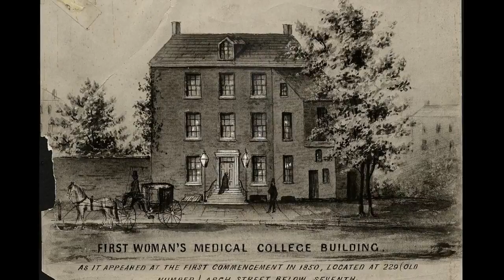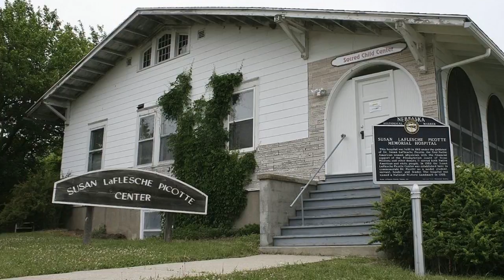Susan La Flesche Picotte Google Doodle | QPT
The Search Engine Google is showing this Doodle in U.S for Susan La Flesche Picotte’s 152nd Birthday.

Today’s Doodle honors the life and legacy of Dr. Susan La Flesche Picotte  , the first American Indian to earn a medical degree.

Picotte grew up in Nebraska on the Omaha reservation, where her father urged her to “be somebody in the world.” She left her village and made her way east, eventually attending the Woman's Medical College of Pennsylvania  , where she graduated at the top of her class. Despite receiving numerous prestigious job offers, Picotte chose to return to the reservation to provide the medical care that her tribe badly needed – tending to patients across 1,350 square miles on foot and horseback, in wind, snow, and rain.

Picotte was also a fierce public health advocate and social reformer. She promoted life-saving hygiene practices, such as the elimination of communal drinking cups and the installation of screen doors to keep out disease-carrying insects. Most notably, in 1913, she personally raised the funds to build a modern hospital in her hometown.

Picotte’s remarkable career as a physician and health advocate just scratches the surface of her legacy. She was more than the reservation’s doctor – she was also an advisor, confidant, and symbol of hope for the Omaha.